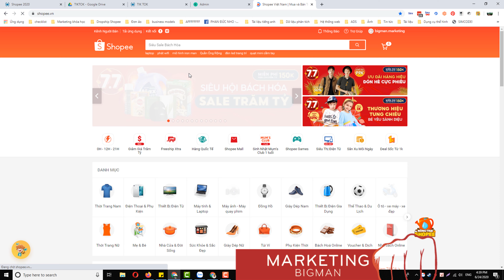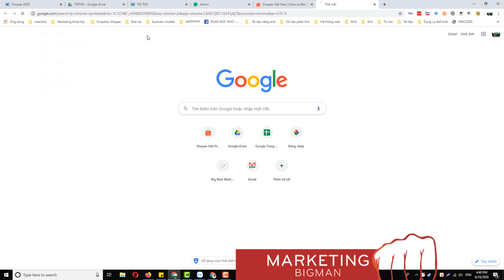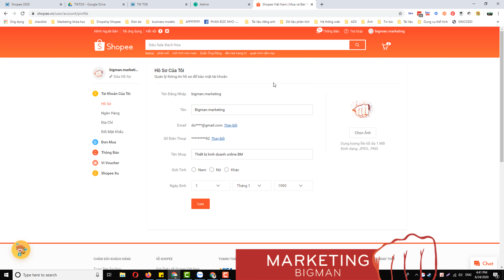Tạo nhiều tài khoản shopee - bán hàng shopee hiệu quả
Tạo nhiều tài khoản shopee - bán hàng shopee hiệu quả như thế nào, tạo nhiều tài khoản shopee làm gì
PhanDucNho dropship shopee ctv shopee tools shopee